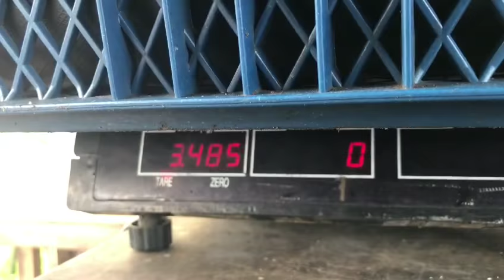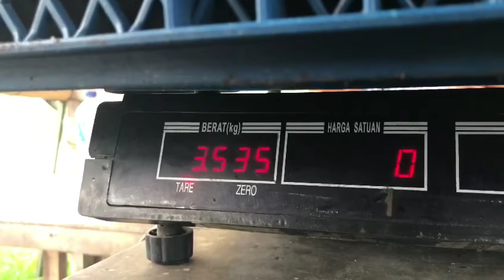mancing mania-special tahun baru#4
Diakhir perlombaan ini saya meliput dan hasil rekaman video di kolam pancing tambak gede jarangan
Team yg strike berhasil saya buatkan kenang2an
Team sariwangi 2
Team markonah
Team pardi 1
Team sakera 1
Team walak
Team Safik
Team wong anyar prob
Team hogi aka agus
Ini dulu yg bisa saya liput dan sampaikan
Sampai jumpa minggu depan
Selamat tahun baru
Bagi yg belum dapat strike
Jangan putus asa masih ada hari esok dan kesempatan
Salam strike semua
Mancing mania